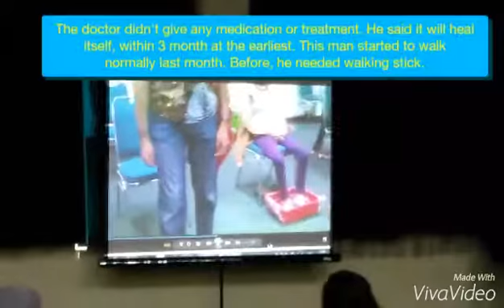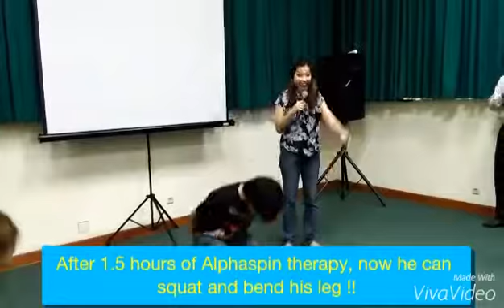Knee problem | Alphaspin therapy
Seorang anak muda, 22 tahun, mengalami bantalan lutut sobek.
Diterapi dengan Alphaspin dan Alphameta di Bandung, 15 Januari 2016 selama 1,5 jam. Lututnya sudah bisa ditekuk.